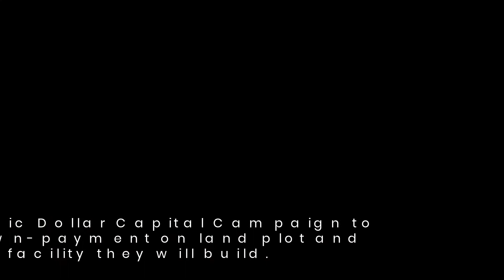Phoenix International Inc. Outgrows Home after four years in social service.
Social service firm Phoenix International Inc. outgrows its home of 4 years.  the firm now vets a land deal on a 50+ acre plot within the city of Atlanta.  Phoenix looks forward to building a eco friendly shipping container garden facility.  The Dynamic Dollar Capital Campaign is to raise funds for this exciting initiative.